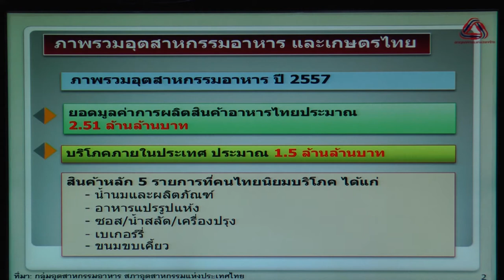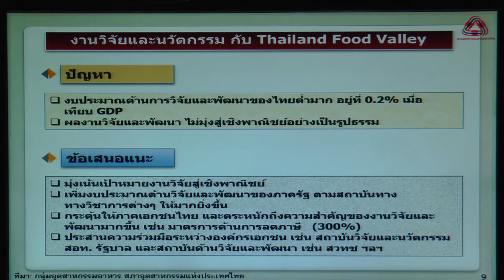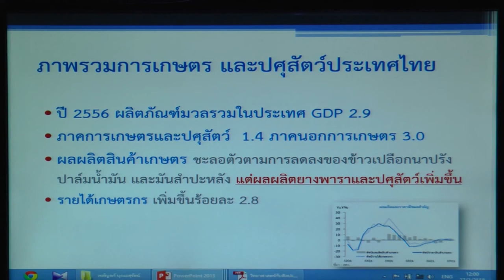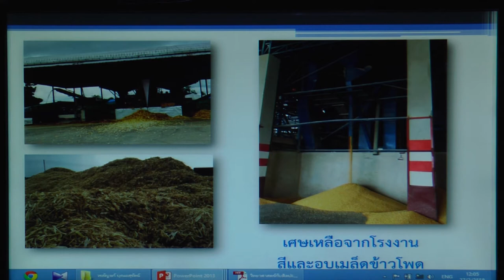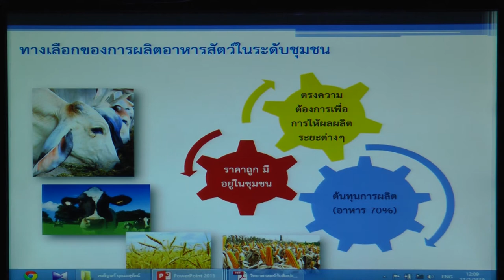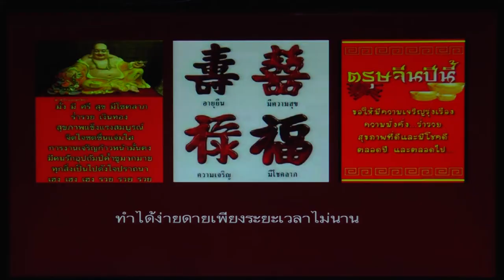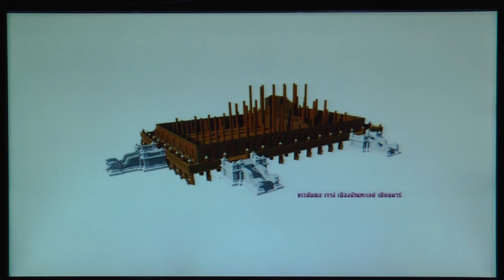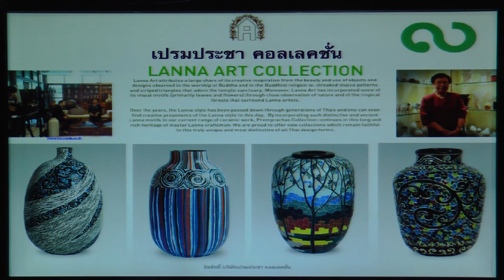การเสวนา “NSTDA Family เราคือครอบครัวเดียวกัน”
FOOD: ระบบวิทยาศาสตร์ เทคโนโลยี และนวัตกรรม ต่อการขับเคลื่อน Thailand Food Valley
โดย นายสุพันธุ์ มงคลสุธี ประธานสภาอุตสาหกรรมแห่งประเทศไทย

FEED: เศษวัสดุเหลือทิ้ง ทางเลือกใหม่ของอาหารสัตว์ระดับชุมชน
โดย นายสัตวแพทย์ธนิตย์ เอนกวิทย์ รองอธิบดีกรมปศุสัตว์

FARM: การนำของเสียมาใช้ประโยชน์ในการเกษตร
โดย พลตำรวจตรี ประสงค์ ศรีสมบูรณ์ รองผู้อำนวยการสำนักงานประสานงานโครงการพัฒนาดอยตุง(พื้นที่ทรงงาน) อันเนื่องมาจากพระราชดำริ

FEEL: วิทยาศาสตร์และเทคโนโลยี กับงานศิลปวัฒนธรรมล้านนา
โดย รองศาสตราจารย์ ดร.วรลัญจก์ บุณยสุรัตน์ คณบดี คณะวิจิตรศิลป์ มหาวิทยาลัยเชียงใหม่

ดำเนินการเสวนา
โดย นายสุรพงษ์ เลิศทัศนีย์ ที่ปรึกษา สวทช.ภาคเหนือ